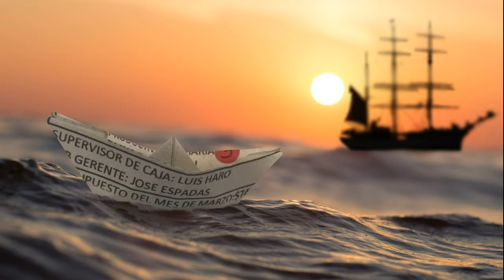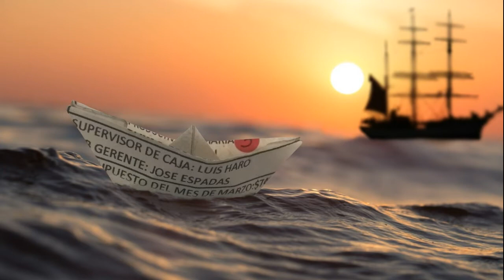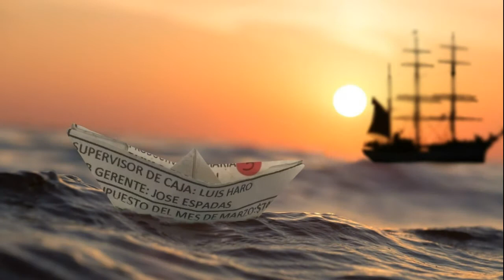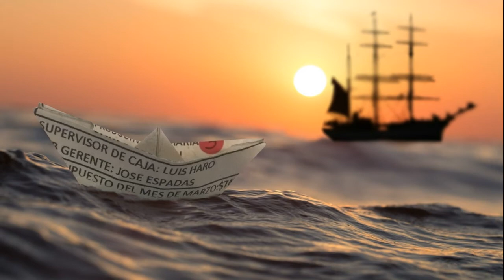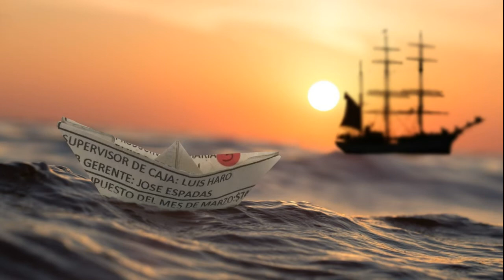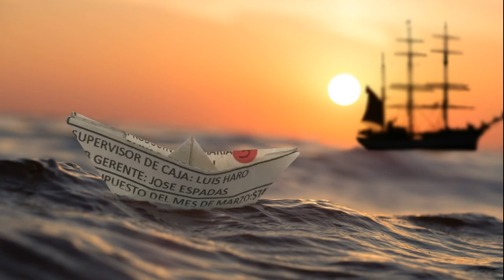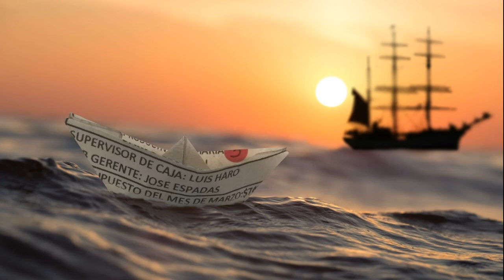Beautiful Relaxing Music for Stress Relief • Meditation Music, Sleep Music, Ambient Study Music ★20�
Meditation Relax Music Channel is a Stress Relief Relaxing Music. Use this Soothing Healing Music as Deep Meditation Music, Yoga Music, Music for Massage  dream music, Spa Music. Also could be used as a Study Music, Deep Sleep Music and Total Relaxation Music. Relax your mind and body with this Calm Music Video. Use it for Zen Meditation, Concentration and Balance, Pilates, Stretching and other Relaxing purposes